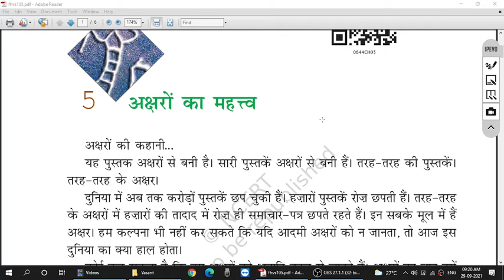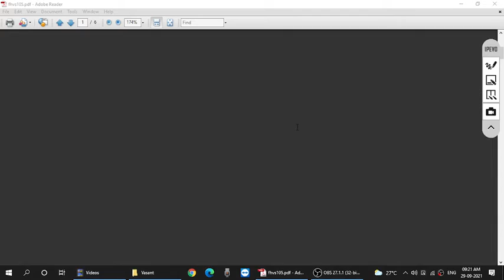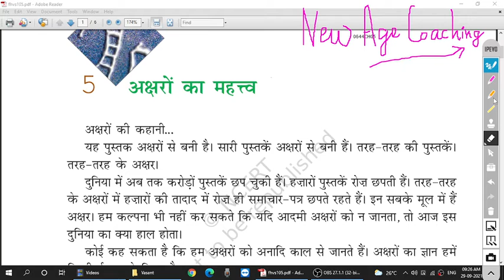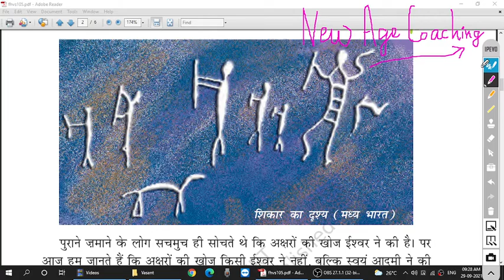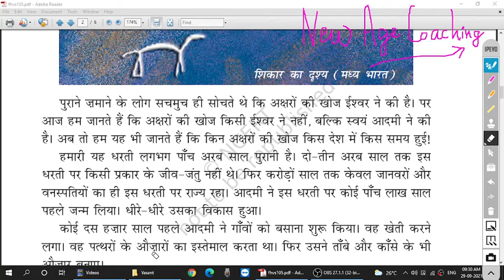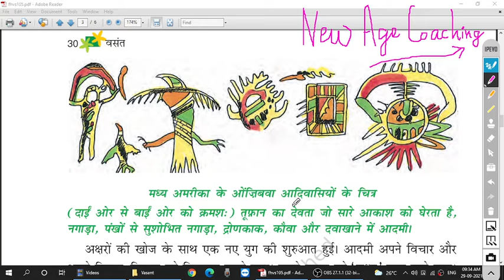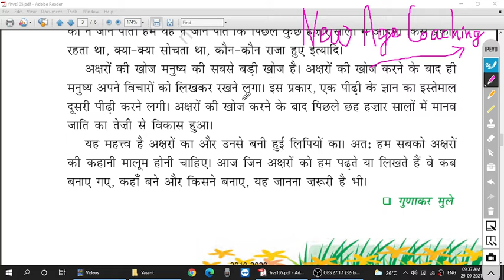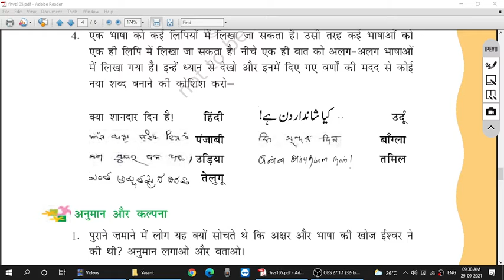Aksharon Ka Mahatw | अक्षरों का महत्व | CBSE | NCERT| Class 6 | Hindi | Vasant| New Age Coaching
अक्षरों का महत्व | Aksharon Ka Mahatw | CBSE | NCERT| Class 6 | Hindi | Vasant| New Age Coaching
Links of CBSE : Class 6 : English

Links of CBSE : Class 6 : Hindi

Links of CBSE : Class 6 : Social Science

Links of CBSE : Class 6 : Science

Links of CBSE : Class 6 : Hands on Computer

Don't worry for missing chapters, we will upload very soon. We are preparing
solution's lecture also. Coming soon ..!

Happy learning 👍

Santosh Kumar
Sr Educator
New Age Coaching